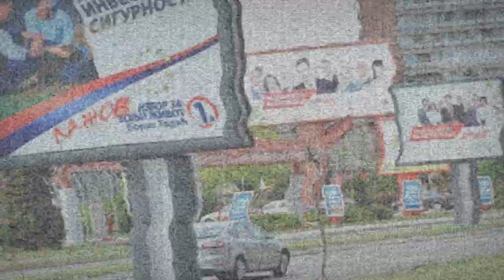Stereo Tip - Kandidat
Nova numera sa EP izdanja "Moj svet" grupe Stereo Tip.

Muzika i tekst: Paja Bogdanović
Snimanje i produkcija: Nemanja Popović @ Viša klasa
Produkcija i mastering: Dušan Svilokos (Trigger)

Video produkcija: Ivan Milenković @ Kan i Lingus
2014.

KANDIDAT

Moje se ime smeši sa plakata,
moju kampanju svaka kuća hvata,
Nudim ti priliku da budeš svoj,
samo izađi, zaokruži broj!

A kada jednom sednem na taj tron,
tek tada znam da biće sve po mom!

Široke mase stoje iza mene,
naivni radnici i proste žene.
Imam rešenje za probleme sve,
samo izađi, izaberi me!

Jer, kasno shvatićeš da sve je bila laž
i skupo platićeš što si mi pomog'o
da budem izabran!

Nudim ti promene i veće plate (izaberi, izaberi me)
Suficit, deficit i sve na rate (izaberi, izaberi me)
Strana ulaganja i brdo para (izaberi, izaberi me)
Za svakog biće hleba i igara (izaberi, izaberi me)